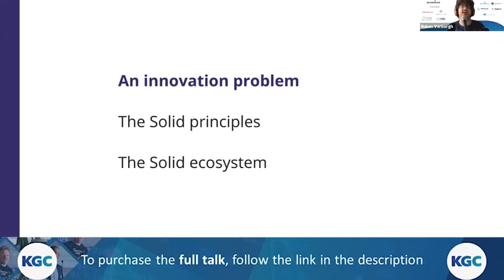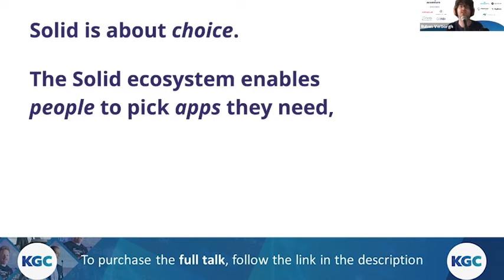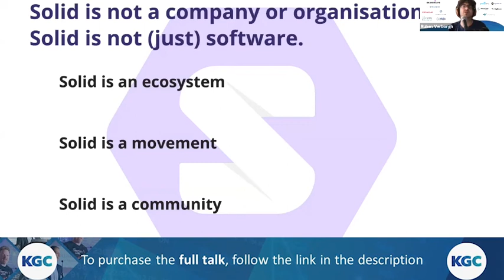Ruben Verborgh | Solid project gives all people control over their personal knowledge graphs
Listen to Ruben Verborgh's talk about importance of shifting data rights from companies to people and positive effects it will have.

In today’s data-driven economy, the company with the most data wins. This means that companies go through great lengths to collect all of our data, sometimes even crossing ethical boundaries. But in the end, we all lose: having the best data process is not an indication of how well a company innovates or what value its services bring. As a result, innovation has come to a standstill, and people are stuck with mediocre data experiences. If data truly is the new oil, then what we’re currently doing is pouring all that oil in barrels—often without the ability to open the lid ourselves. In order for data to fuel the engine, it has to flow much better than it does today. In this talk, I will explain how the Solid project gives people back control over their personal knowledge graphs. In doing so, we enable small and large companies alike to innovate.

Who is Ruben Verborgh?
Additionally, he acts as a technology advocate for Inrupt and the Solid ecosystem wherein people and organizations control their own data. He aims to build a more intelligent generation of clients for a decentralized Web at the intersection of Linked Data and hypermedia-driven Web APIs.